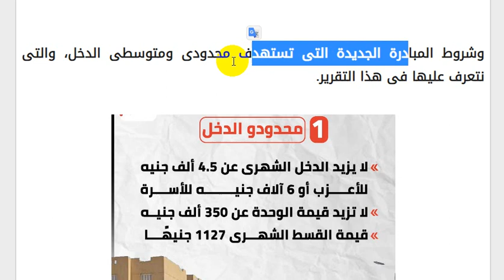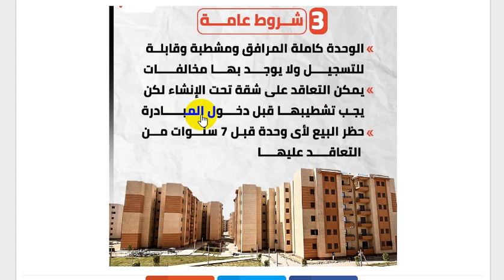مبادرة التمويل العقاري بفائدة 3 % فقط شروط الحصول علي التمويل العقاري